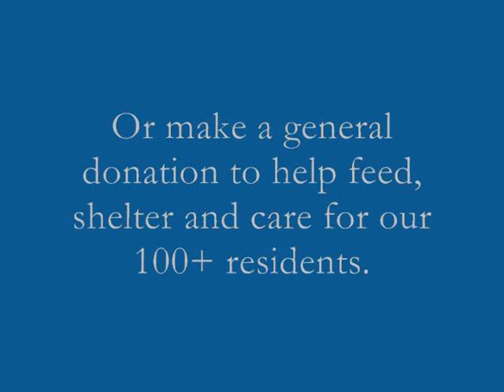Wildcats Get Holiday Gifts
Watch residents of The Wildcat Sanctuary shred open their holiday gifts. Make a difference in one of these residents' lives today and become a sponsor parent for the year of 2009. TWS is home to over 100 cats, each of which need your help and support. to see how you can change the life of these amazing animals.